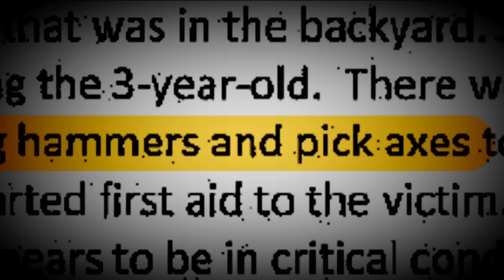Dog attack search warrant details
A search warrant describes the lengths people went to try to save a child being attacked by dogs.